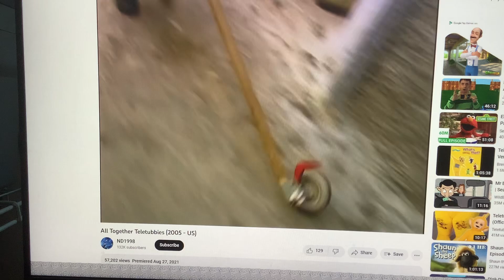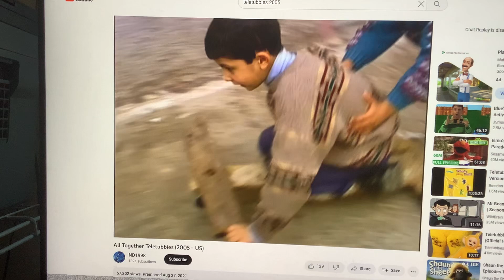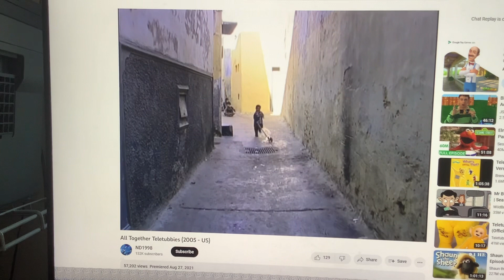TV Event (Dipsy is chosen)